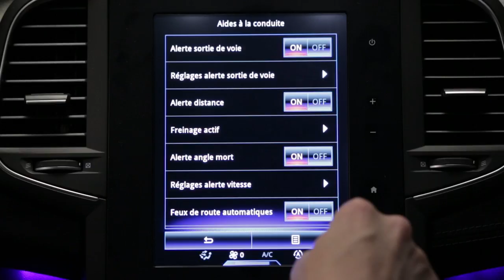Frânare de urgenţă activă